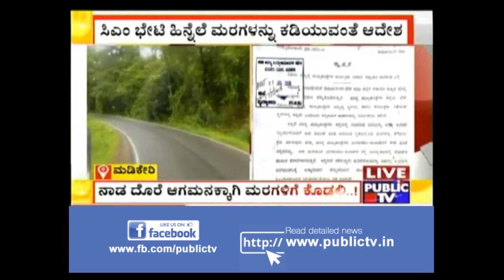CM Kumaraswamy's 2-day Kodagu Tour Begins Tomorrow | DC Orders To Chop Off Trees